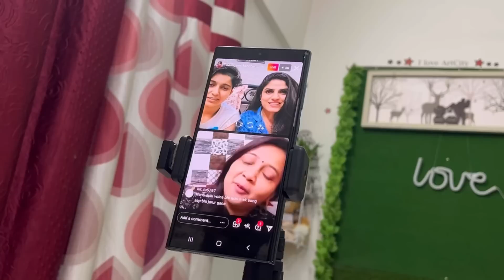A day full of Adventure / Kya #__ sahi hai ?